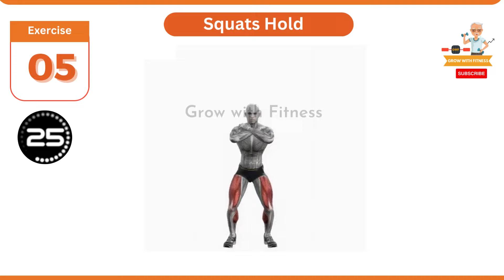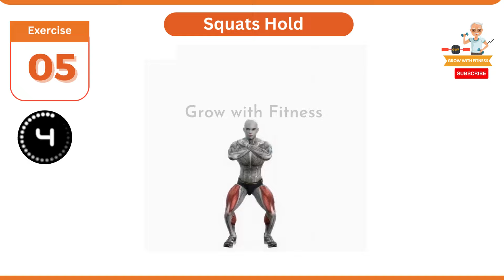The Power of Pelvic Floor 5Mints Workouts Better SExx for Men | Grow with Fitness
Discover the secret to enhancing your sexual performance and overall well-being with just 5 minutes a day! Join us on the Power of Men channel as we dive into the incredible power of pelvic floor exercises for men. Strengthen your core, improve endurance, and boost your confidence in the bedroom. It's time to take control of your sexual health and unlock a more satisfying and fulfilling sex life. 💪🔥